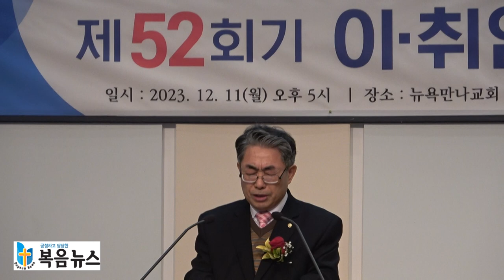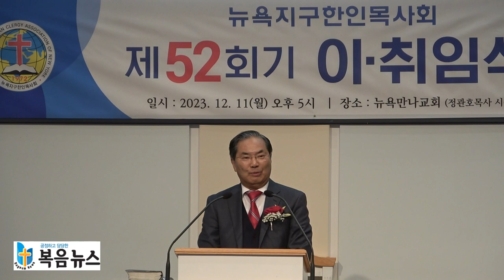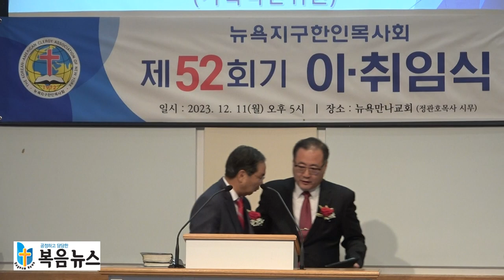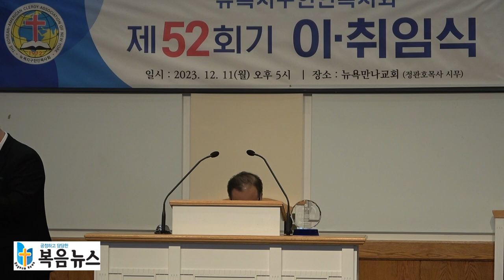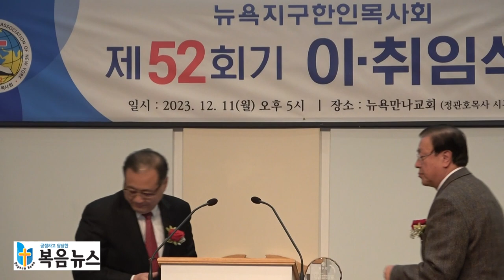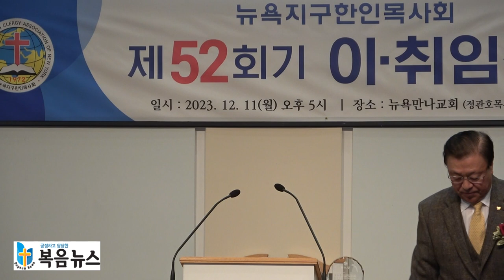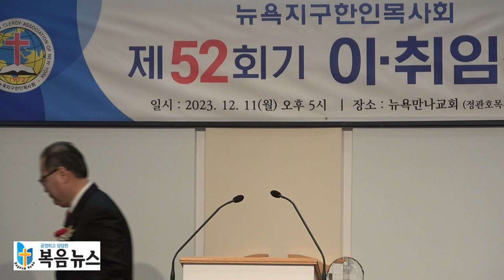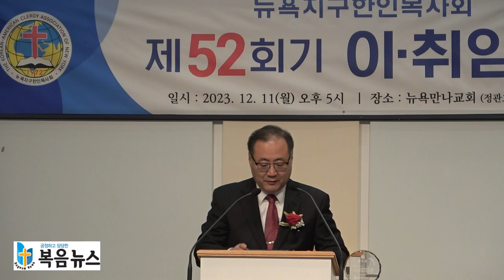뉴욕목사회 제52회기 이, 취임식 노컷 영상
2023년 12월 11일(월) 오후 5시 @뉴욕만나교회